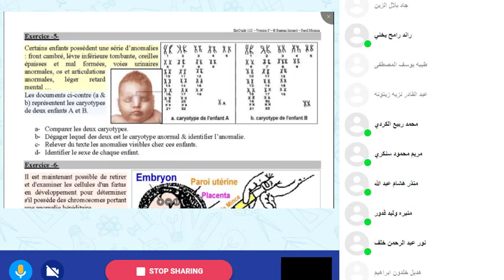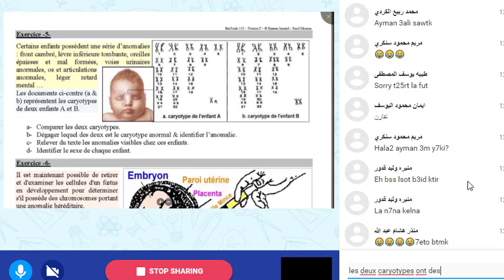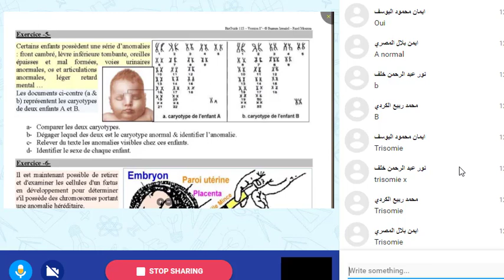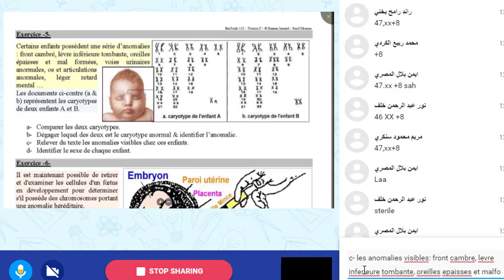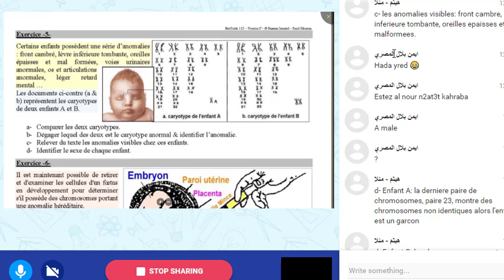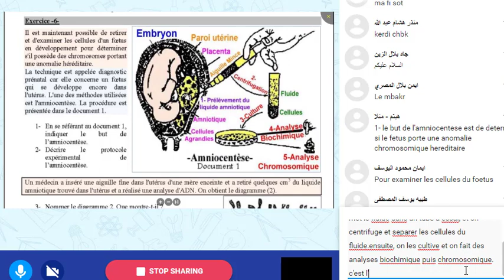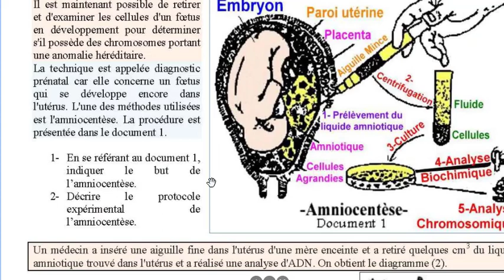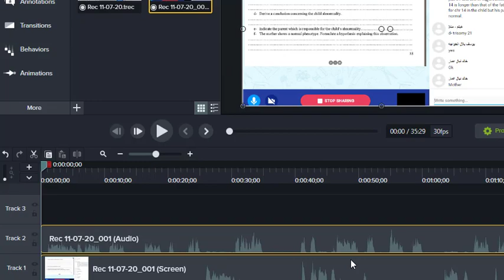Manaheige cs2 ch2 act2 nov9